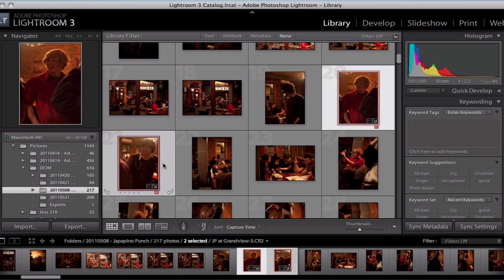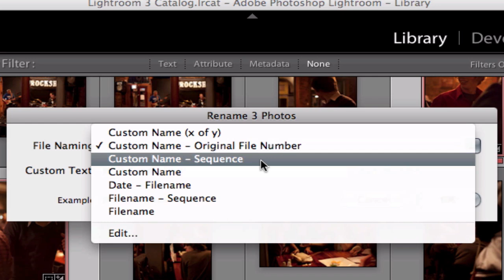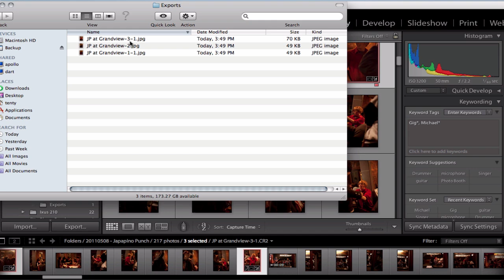Lightroom Tutorials: Renaming Files (and PhotoMerchant)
Ever been in a situation where you've uploaded images and people have asked "So where's the images inbetween the ones you uploaded?" Fear not, as we show you in this tutorial how to rename your photos ready for upload so the client doesn't feel like they are missing out!